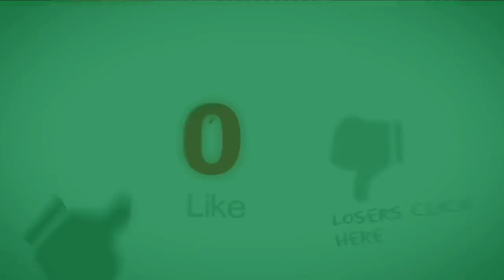07.05.2020 Confusing Badminton | 1 old man + 2 girls VS 3 young men